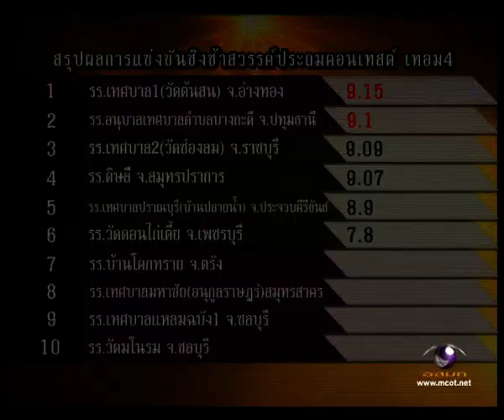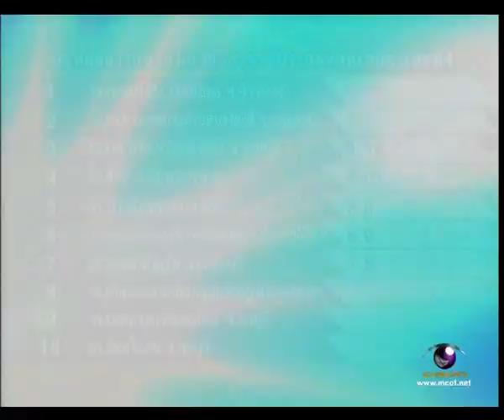น้ำฝนเดือนเจ็ด บ้านโคกทราย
รายการชิงช้าสวรรค์ ชิงช้าสวรรค์ประถมคอนเทสต์ รอบคัดเลือกประจำเทอมที่สี่ เทป3 เครดิต ภาพและเสียงระบบดิจิตอลและขอบคุณรายการดีๆ จากช่อง9 อสมท. และ บ.workpoint อย่าลืมติดตามวันออกอากาศแบบสดๆด้วยนะครับ ทุกวันเสาร์ เวลา 16:30 น. เป็นต้นไป กรุณาคอมเมนต์กันอย่างสุภาพ มิฉะนั้นจะไม่ลงให้ดูแล้วเก็บไว้ดูคนเดียวดีกว่า สงสารน้องๆ